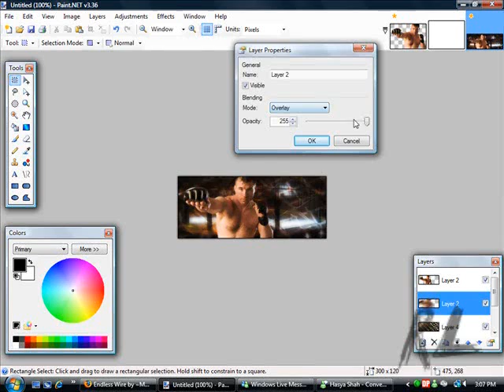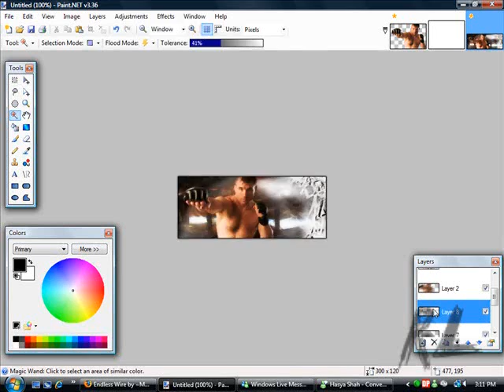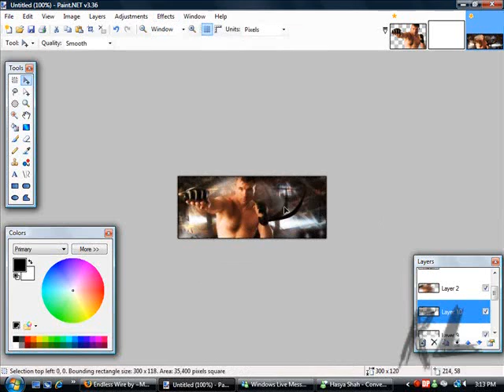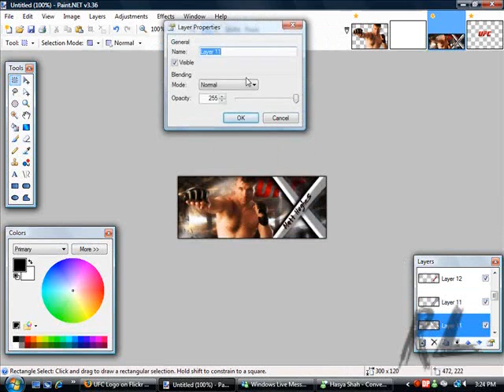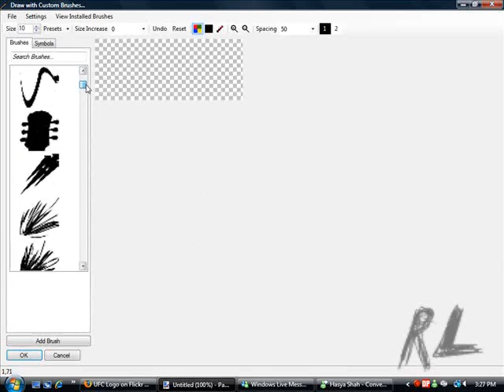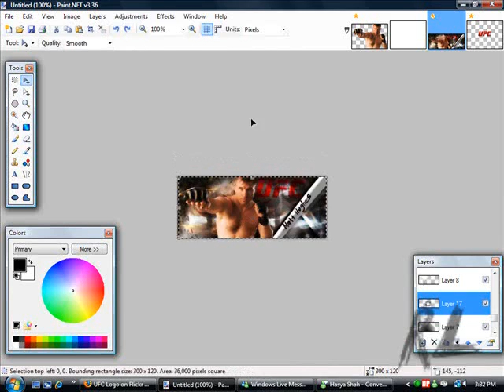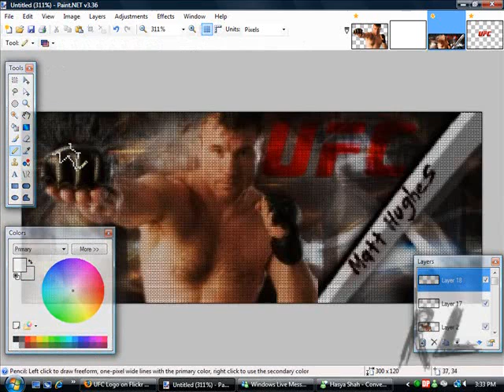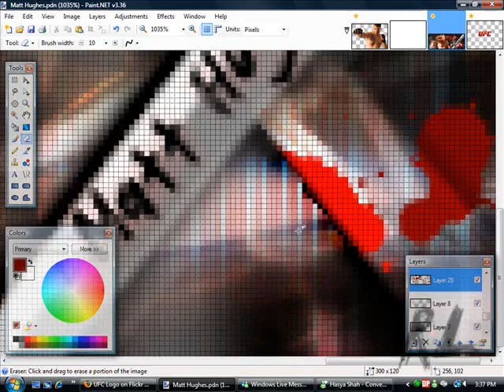Matt Hughes Sig Speedthrough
Matt Hughes sig I made for a competition using Paint.Net.